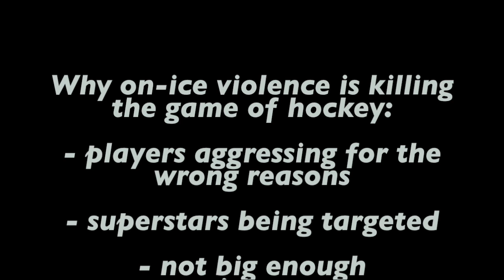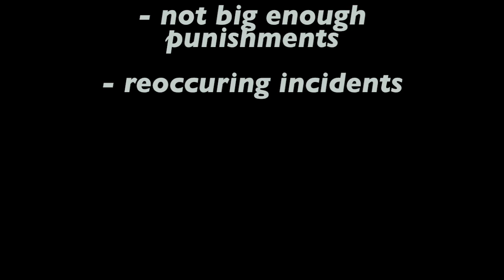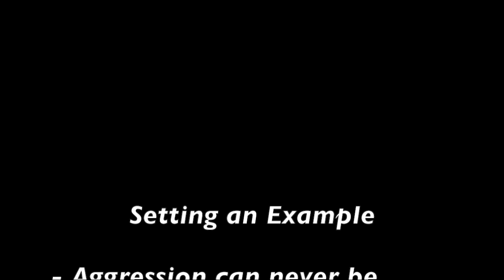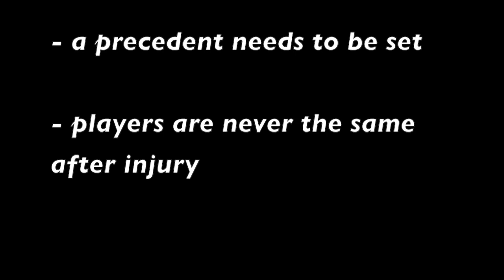Aggression in Sport